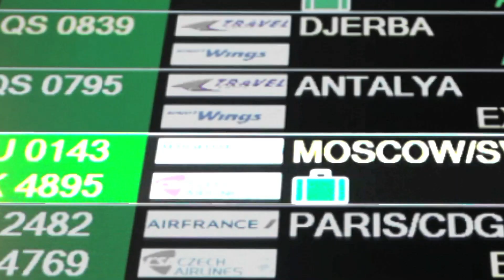LEGION & RYDA - GLOBAL HEAT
SUMMER 2010